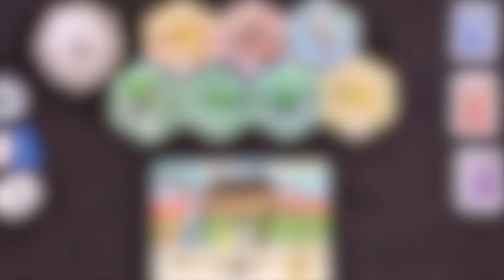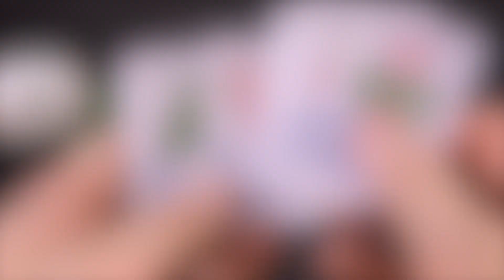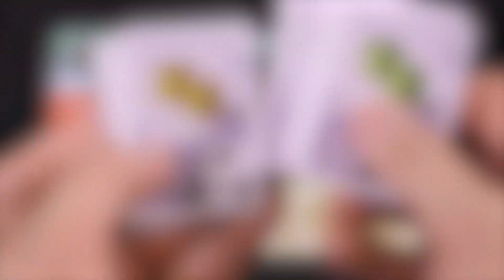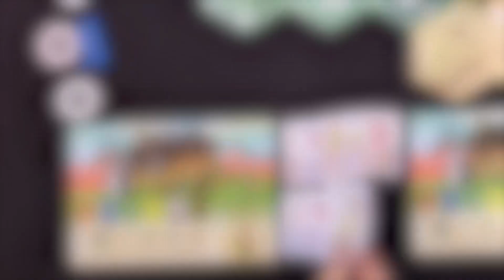Такеноко. Ювілейне видання - огляд та правила настільної гри / Takenoko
«Такеноко» - логічна сімейна гра від знаменитого Антуана Боза, автора таких суперхітів як «7 чудес», «7 чудес: Дуель», «Ханабі», «Драфтозаври», «Ghost Stories» і «Last Bastion».

Учасники гри «Такеноко» перенесуться до мальовничої Японії, щоб зайнятися садівництвом в імператорському палаці. За легендою, японському імператорові одного разу подарували китайського ведмедя панду. Панду поселили в саду, за яким доглядав працьовитий садівник. І все б нічого, якби панда настільки не обожнювала бамбук. Тепер у садівника з'явилася проблема.